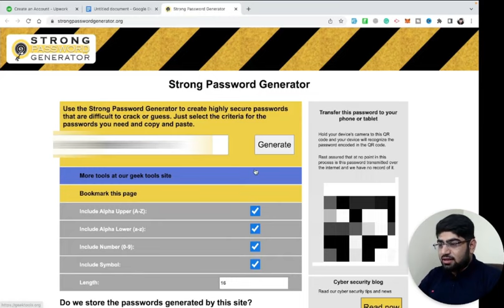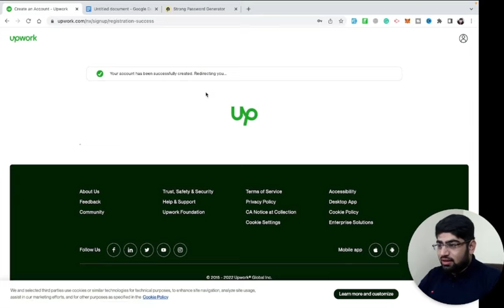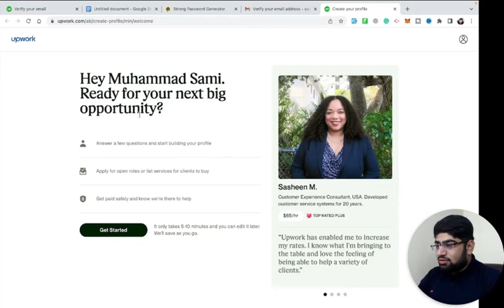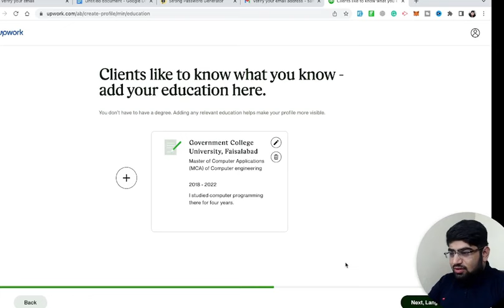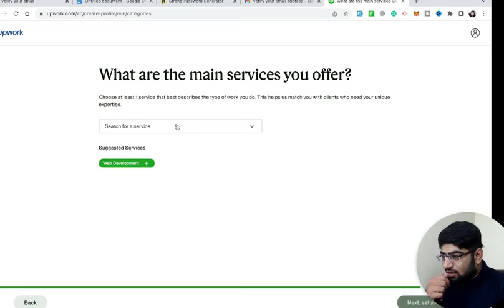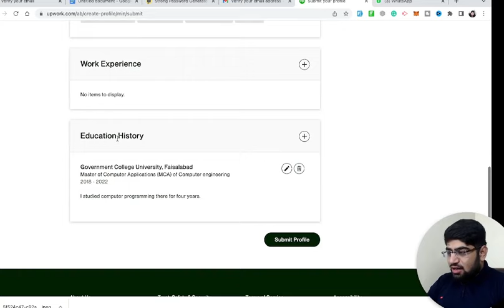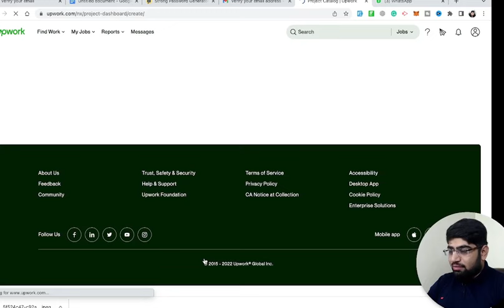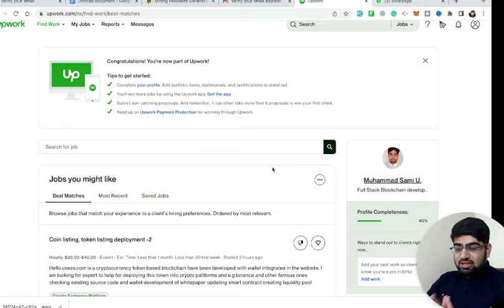[Start Course From Here] How to Create and Approve Upwork Profile Immediately in 2022? Hindi|Urdu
Hi guys, This video is to approve the Upwork profile in 4 to 5 minutes. This video is for URDU and HINDI audiences.

Please make sure to use Blockchain and Artificial intelligence as skills to get approved in the first attempt. This is a good trick to approve it and you can change your profile later.

This is a free course that I will be making for you guys so you guys can be successful in freelancing.

UPWORK is a platform that people use to earn money by selling their services. Anyone who has a laptop can earn by freelancing.

00:00 Introduction
00:54 Strong Password Generator website
01:26 Confirm your email
03:47 Tell about yourself
04:20 Pay attention to the languages
04:51 Pay attention to the Skills (very important)
07:44 Approved!!!